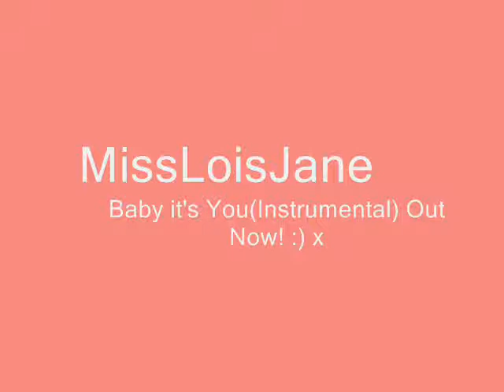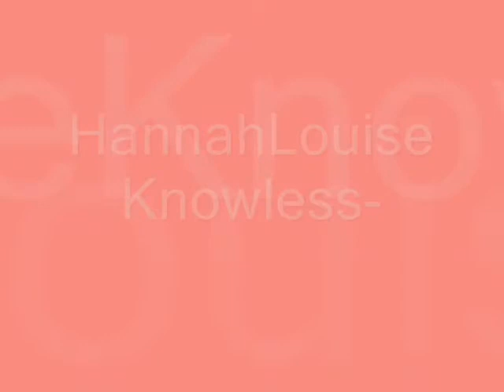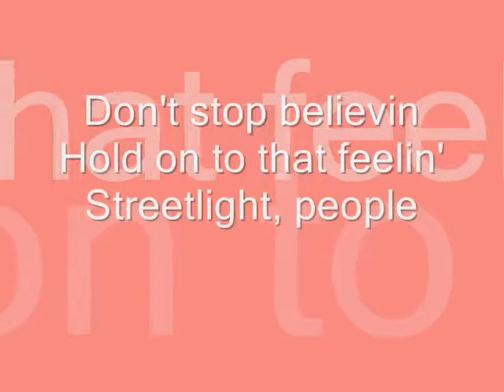MissLoisJane "Baby it's You(Instrumental)" Out Now!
A Vid for Lois Jane Johnson  my Bmaaa/sistaaa :)

Song - Glee : Don't Stop beliving
Hannah
x